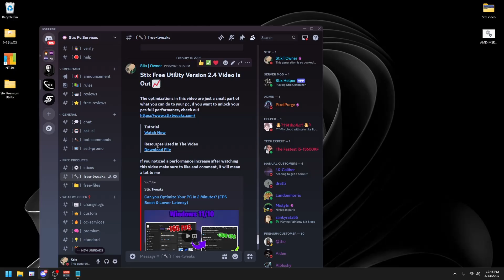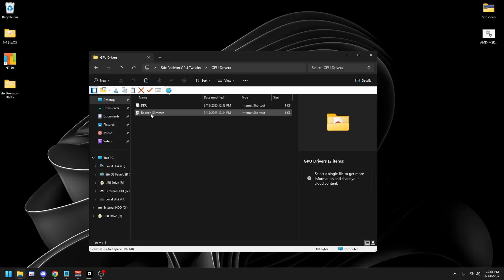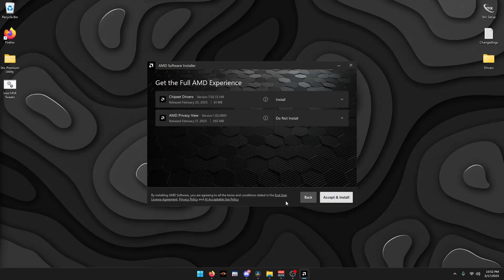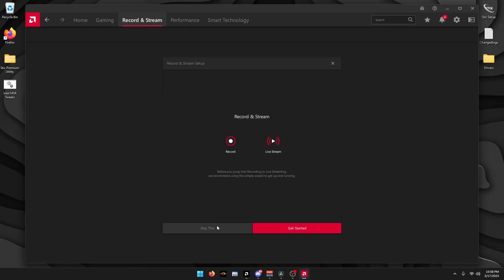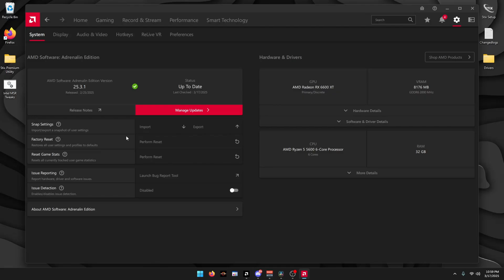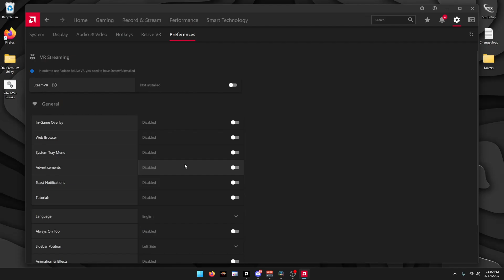BEST AMD Software Settings (2025) | AMD Adrenalin Settings for GAMING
Hello Everyone,

Today, I will show you a highly requested videos of how to setup adrenaline for gaming 2025, basically a video talking about what all settings do and if you should use them or not.